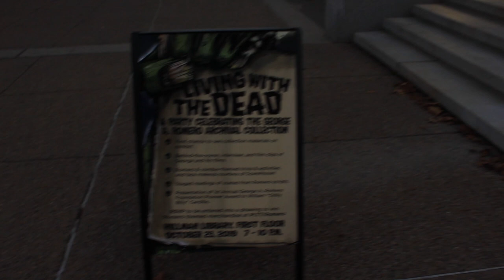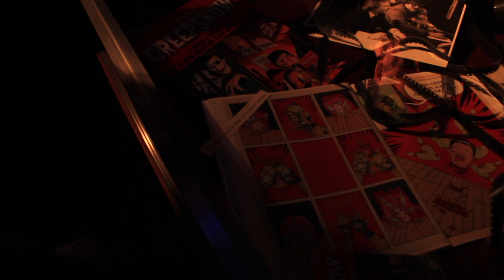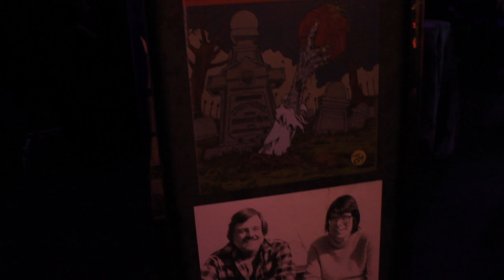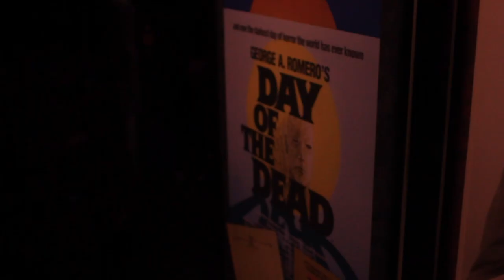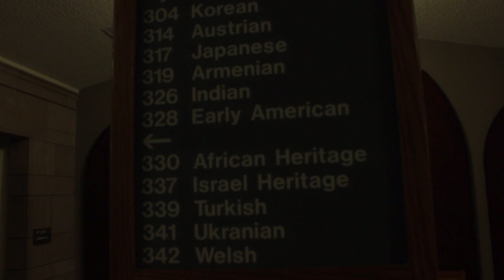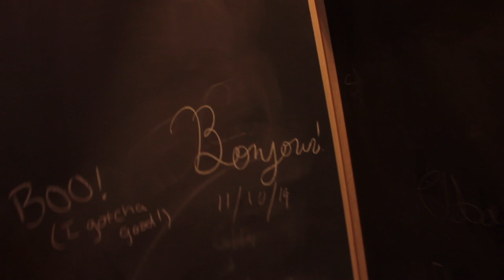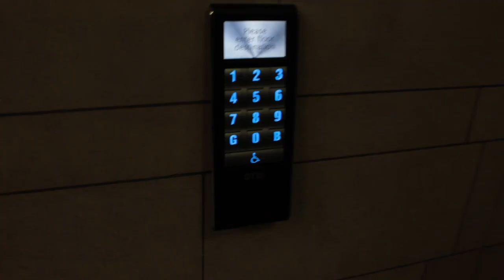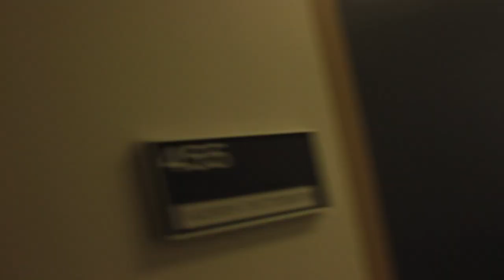George A. Romero Exhibit & Cathedral of Learning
In this episode, I go check out the opening night of the George A. Romero exhibit and the haunted Cathedral of Learning in Pittsburgh!